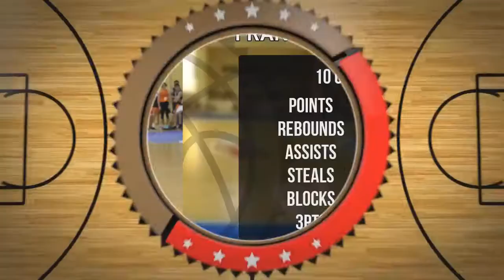Franciszek Barański Draft Camp Player Mixtape 2021